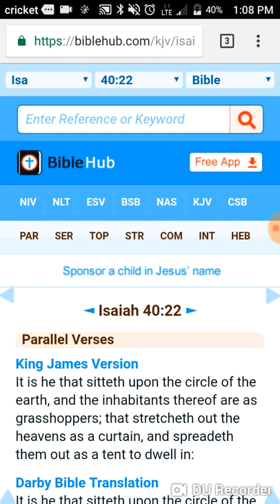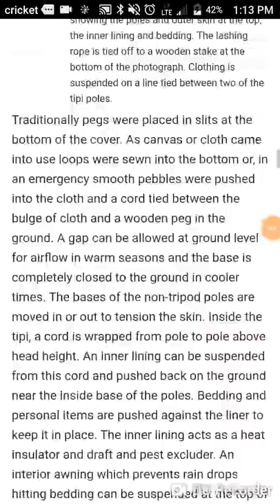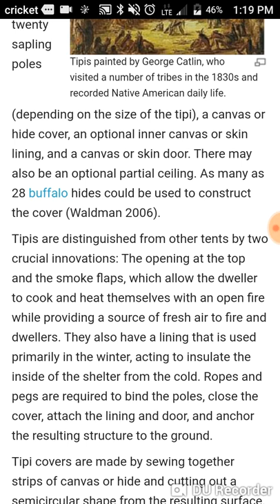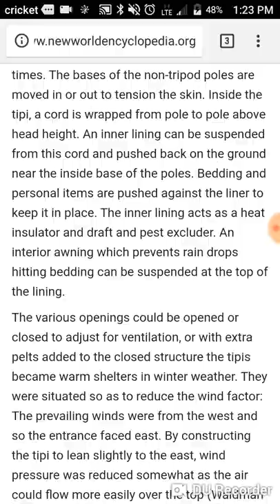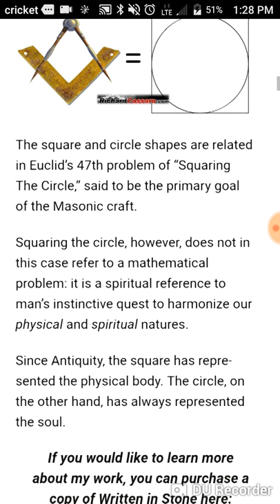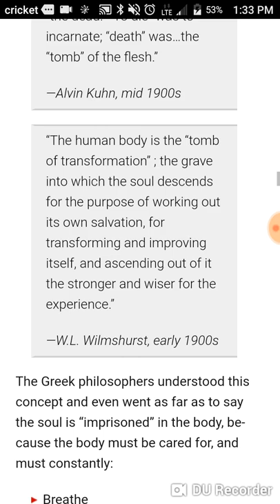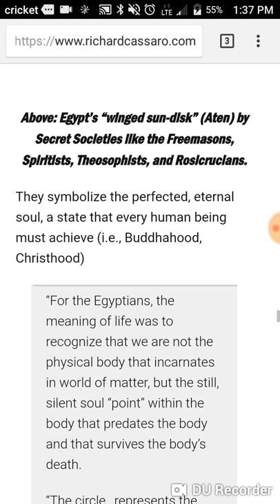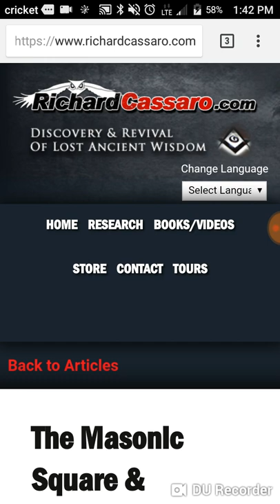Don't let no squares in your circle: The bible tells the correct shape of earth and the indians knew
Did the indians already know the shape of earth 😕 lets find out gods. Don't let no squares in your circle 👌